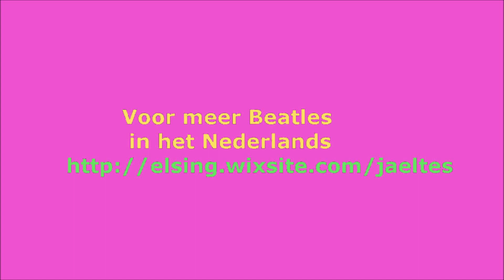Slaap zacht - De Jaeltes (Good night - The Beatles)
Meer Beatles in het Nederlands op en Spotify